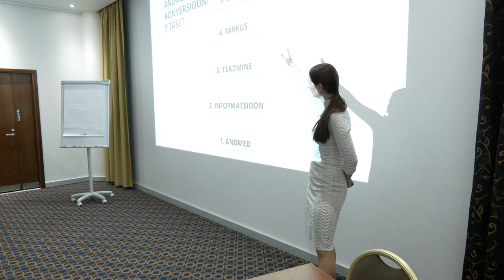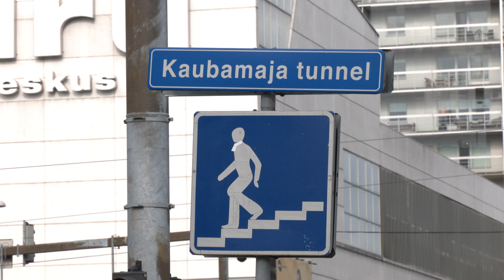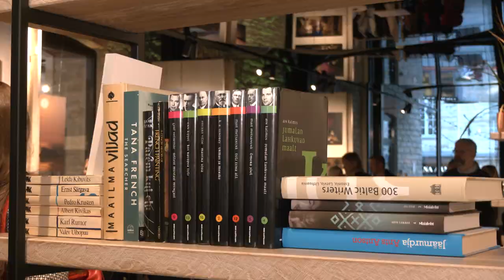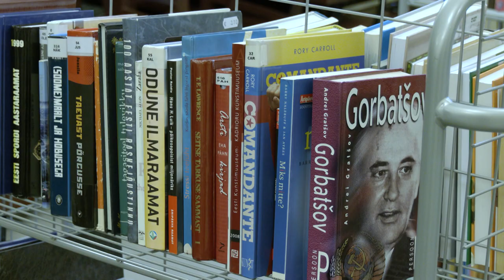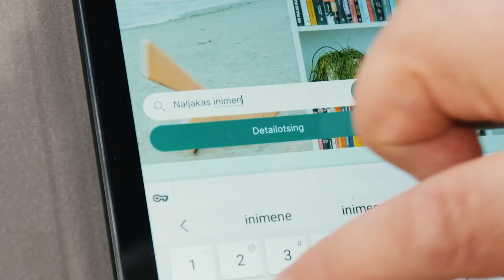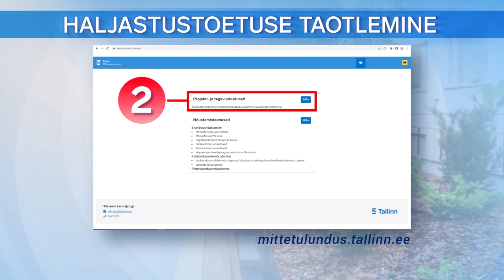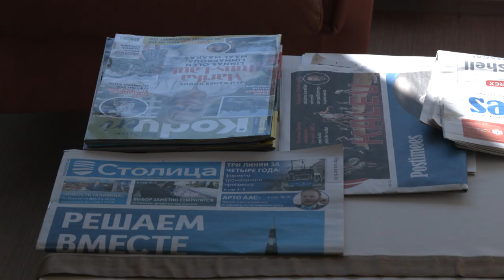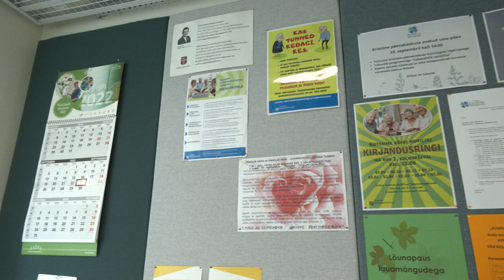27.09.2022 - Tallinna uudised